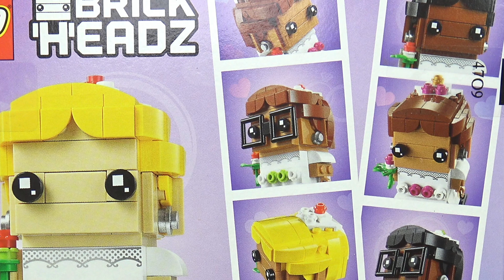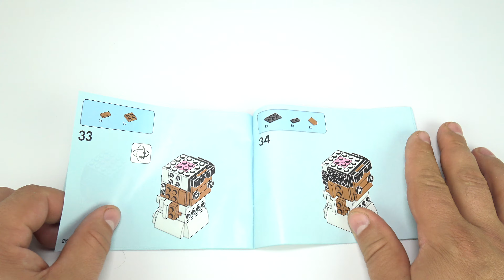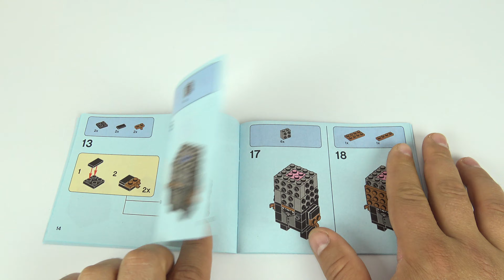Lego BrickHeadz 40383 + 40384 Bride and Groom Speed Build Review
This LEGO® BrickHeadz™ Wedding Bride (40383) is a fun way to celebrate an impending marriage – whether a friend’s, a family member’s or your own! The buildable model comes with a pair of glasses, flowers, dress decorations, a ring and other optional pieces to personalize the bride's facial expression, hair and skin color. With at least 14 possible looks, there's plenty of opportunity to get creative before the big day!
This collectible LEGO® BrickHeadz™ buildable model of a beautiful bride with customizable facial expression, hair and skin color makes a great gift for a bride to be.
Simple and fun to build, the set is suitable for anyone aged 10 and up.
With 306 pieces and standing more than 3” (8cm) tall, this buildable Wedding Bride looks great combined with the corresponding LEGO® BrickHeadz™ Wedding Groom (40384).

Celebrate a friend’s, family member’s or your own upcoming marriage with a LEGO® BrickHeadz™ Wedding Groom (40384) building kit. The fun model comes with a pair of glasses, hat, suit decorations, a ring and other optional pieces to personalize the facial expression, hair and skin color. With at least 11 possible looks, there's plenty of creative construction to enjoy before the big day!
This collectible LEGO® BrickHeadz™ buildable model of a smartly dressed gentleman with customizable facial expression, hair and skin color makes a great gift for a groom on or before his wedding day.
With 255 pieces and standing more than 3” (8cm) tall, this buildable Wedding Groom looks great combined with the corresponding LEGO® BrickHeadz™ Wedding Bride (40383).